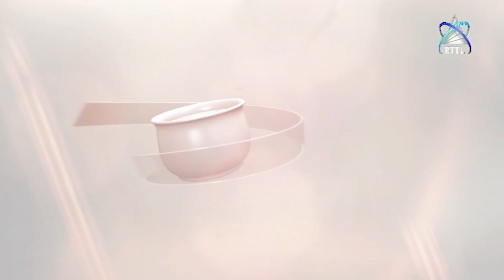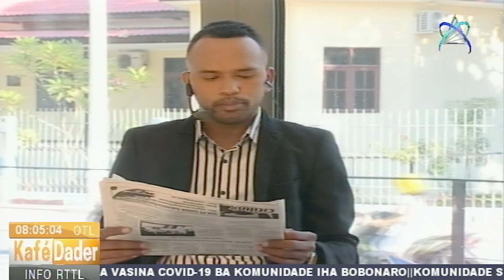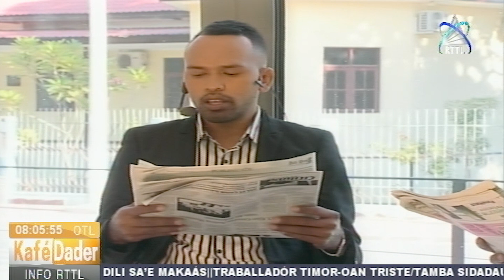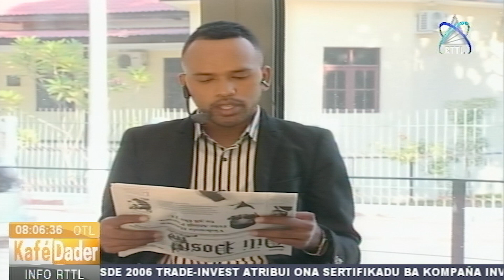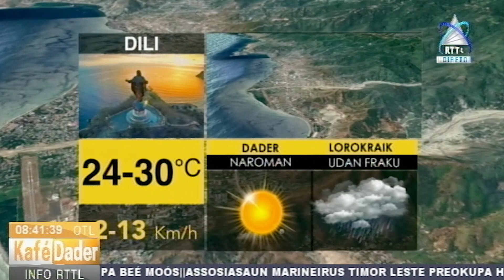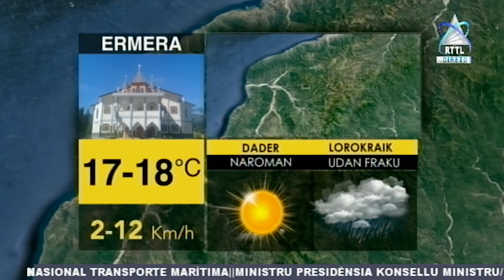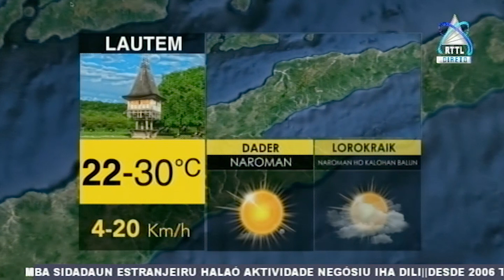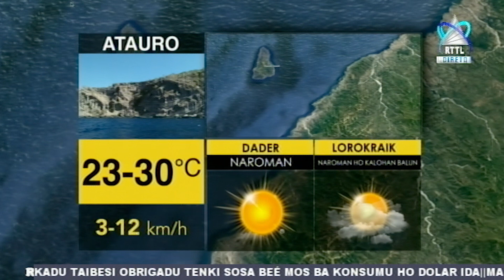Café Dader 11-10-2021 “Kampanha Labarik Feto Ba Igualidade”